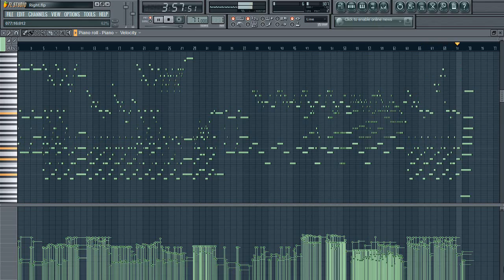Very Emotional Piano Solo - Right ( Valentin Prana )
Oftmals verschwimmt die Grenze zwischen Richtig und Falsch, oftmals wissen wir nicht, was zu tun ist. Oftmals begegnen wir diesen Situationen in unserem Leben- diese zu meistern ist Teil unseres Lebens, auch wenn wir Fehler machen werden.